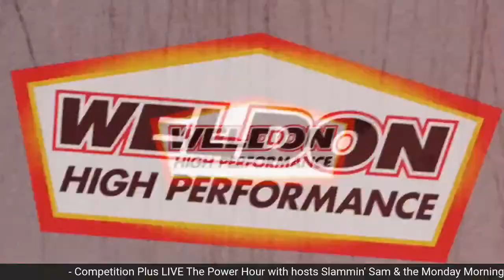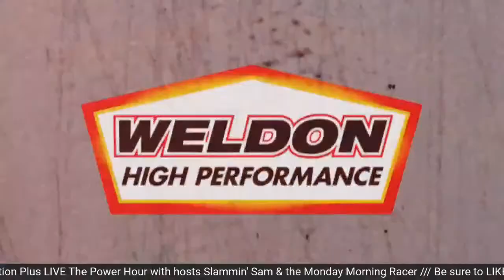Power Hour #94 Maple Grove Raceway Owner Kenny Koretsky & NHRA National Event Winner Joey Gladstone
LIVE at 9PM EDT (9/20), Competition Plus TV's drag racing talk show, Power Hour presented by Weldon Performance, airs with the latest in news, opinion, and relevant guests within the sport. What a great event Maple Grove Raceway just had with the NHRA national event in town! We'll chat with Captain Chaos himself, owner of the facility, Kenny Koretsky. Joey Gladstone owned the competition in pro stock motorcycle and we'll have him for the first time on the power hour. They are our guests for the 94th Power Hour installment. Be sure to tune in on the Competition Plus Facebook, Twitter, and YouTube channel.